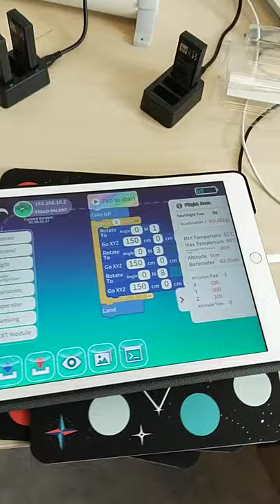présentation de la valise drones Tello edu de la BDLA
la valise est composée de 6 drones programmables